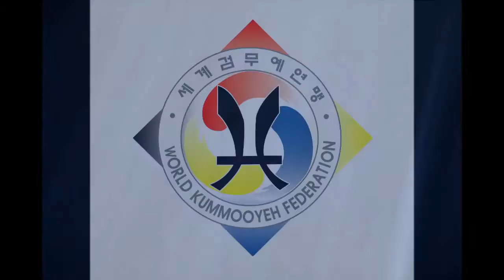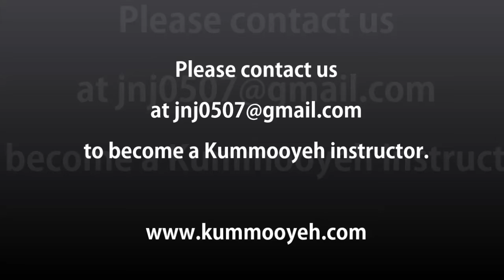Kummooyeh seminar(검무예 세미나)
Kummooyeh seminars and family in the world.